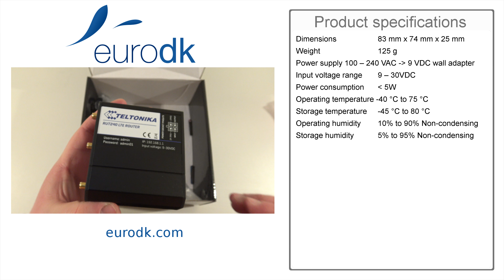Teltonika RUT240 LTE Router - QUICK UNBOXING & SPECIFICATIONS 4K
Teltonika RUT240 LTE Router